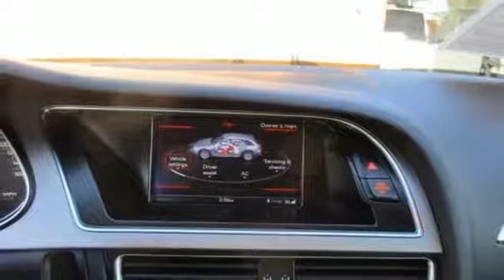Used 2014 Audi allroad San Rafael, CA #14204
Year: 2014
Make: Audi
Model: allroad
Trim: Premium Plus
Engine: 4 Cyl. 2.0 L
Transmission: Automatic
Color: Samoa Orange
Interior: Black
Mileage: 39536
Stock #: 14204
VIN: WA1UFBFL1EA135173
AWD! ONE OWNER! PREMIUM PACKAGE PLUS! BACKUP CAMERA! NAVIGATION! HEATED SEATS! PANORAMA ROOF! This 2014 Audi allroad Wagon Premium Plus comes equipped with Parking Sensors..Roof Rack..Bluetooth Wireless..Traction Control.. Electronic Stability Control.. Dual Air Bags.. ABS (4-Wheel).. Side Air Bags.. Anti-Theft System...F&R Head Curtain Air Bags... Knee Air Bags. Air Conditioning. Air Conditioning, Rear...Dual Power Seats.. Leather...Cruise Control.. Daytime Running Lights... Bi-HID Headlamps. AM/FM Stereo.. Rear Spoiler... CD/MP3 (Single Disc). SiriusXM Satellite. And Premium Wheels!MARIN MAZDA offers excellent value in quality pre-owned vehicles.Every vehicle is subject to an extensive pre-sale inspection and service before being listed.We sell Cars You Can Depend On - From People You Can Trust MARIN MAZDA.*** This Car is Priced to sell quickly***$360 /month with ZERO down for 84 months on approved credit*** Make a REASONABLE offer - We Want and Will Work with You*** We Finance Most Types of Credit and will help you get the Best Available Rates*** We Take Any and All Trades***CALL Emil, Tony or Tommy @ x-2 for THE NO HASSLE Car Buying Experience*** Or *TEXT* us at for a quick response** NON-Smoker** CLEAN TITLE Guaranteed** FREE CARFAX AVAILABLE on all Cars** Qualifies for EXTENDED WARRANTY** BAD CREDIT! NO CREDIT! = APPROVED! Challenged Credit Assistance Is Our Specialty** ASK ABOUT OUR FRESH START BANKRUPTCY PROGRAM!Visit Our Web Site to see Our Great Selection FAMILY OWNED & OPERATED FOR OVER 33 YEARS MARIN MAZDAGreat People -- Great Service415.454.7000Stop by for Personal Service, right off the 101 in San Rafael807 Francisco Blvd EAST - Main ShowroomFeel free to visit our satellite location just opened at 10 Bellam Blvd. in San Rafael, CACUSTOMER TESTIMONIAL:I haven't purchased a new car in some 15 years. My last car has 220k miles, I'm not the guy who gets a new car every few years. When I decided I was getting a new car I was dreading the experience. I was prepared for the standard car buying experience. To my surprise I was the complete opposite at Marin Mazda. It was such a great experience with the guys, they didn't pressure me, the decision was completely mine and it felt like the entire process was on my terms. Even knowing that I plan on having my new 3 for a long time, I'm looking forward to my next car buying experience with them. You should pattern other dealerships to mimic these guys practice. My research lead me to wanting to get a Mazda 3, I'm so happy that it is the Mazda dealership that is run this way. Mark and Sean and all the guys were the best. Vehicles may be in transit. Every effort has been made to ensure correct data, but vehicle listings may not accurately reflect all vehicle items.Pricing may not include any options that may have been installed at the dealership.

We have a strong and committed sales staff with many years of experience satisfying our customers' needs.

We Strive To CREATE Superior Customer Service

Courtesy - Friendly, Polite Sales Team

Respect - Treating Every Customer With The Respect You Deserve

Efficiency - Prompt Replies and Timely Process

Attention - Our Focus Is On Your Needs

Transparency - Honesty and Clarity at Every Step

Economy - Fair Pricing, Great Financing and Lease Offers

View our inventory online or stop on by our lot! Come check us out!
Address:
807 Francisco Blvd East